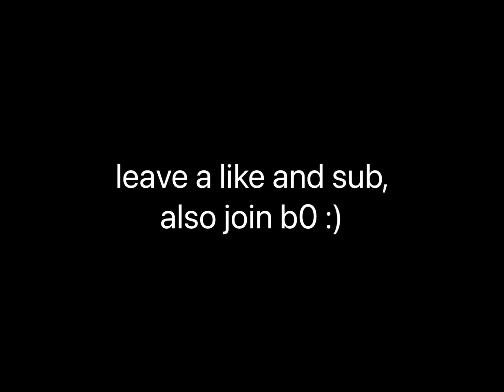Money Talk | Da Hood Montage | Controller player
Join B0